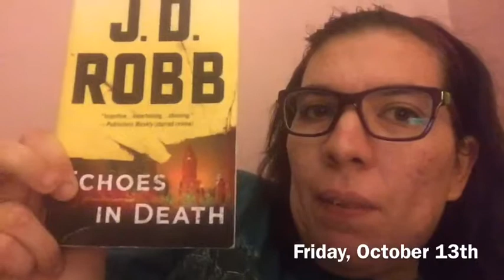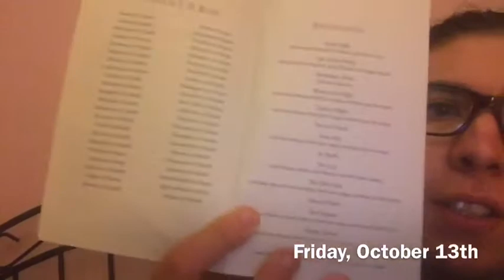.: Our First Vlog: October 10th - 17th :. Dog School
Hey guys its Courtney and Austell and we are back :D we’ve kind of been on a really long hiatus and now we are going to be uploading weekly videos!
We cant wait to share our life adventure with you!

You can find Austell on Packdog.com and Twitter!